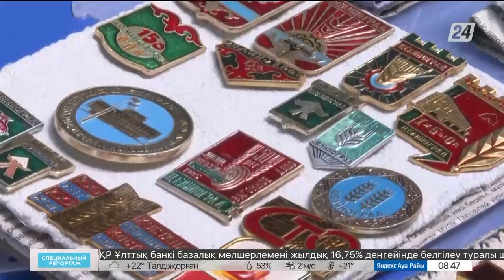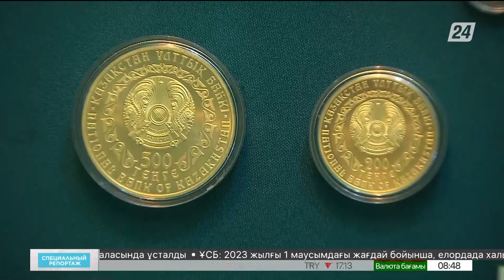Лично о столичном | Специальный репортаж